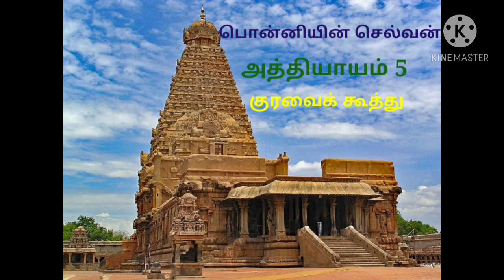Ponniyin selvan story in tamil|Part 1|Chapter 5|Ponniyin selvan full story in tamil|Audio book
In this video we are going to hear the ponniyin selvan story written by kalki krishnamoorthy.The historical story contains 5 parts and many more Chapters.When we hear the ponniyin selvan story audio we are also traveling to the historical characters and it was gave us a great pleasure 😊.
So are you ready to get a great time travel experience with this videos?

பொன்னியின் செல்வன்  பாகம் -1புது வெள்ளம் அத்தியாயம் -5குரவைக் கூத்து